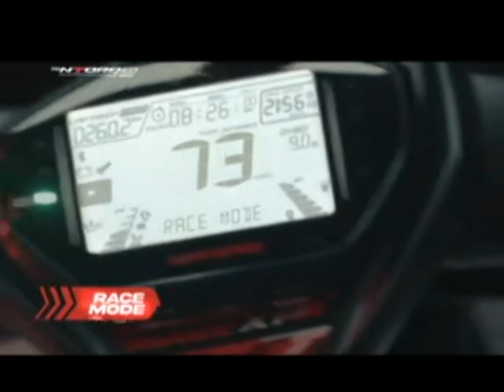UDP leader Bindo M Lanong will fight against his own party as an independent candidate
There is a popular saying that there is neither friend nor foe in politics. A sentence depicting this idiom is being seen in the United Democratic Party of the state.Where the founder member of the party was denied the party ticket and was shown the way out.After all, what is the whole matter, let us show you.Veteran UDP leader Bindo M Lanong, who has been denied a ticket, has predicted the fall of the party’s top leadership in the February 27 Assembly elections

Welcome to our UNN news .We make documentary films and videos for you on news related to Northeast India and information related to its unique civilization and culture.
If you want to be aware of the news and traditions and culture of the North East states, then you should follow us because we connect you with the information of the news and culture and traditions of North East India.We post news and information on a daily basis.
You can also follow us on various social media sites through the link given below.